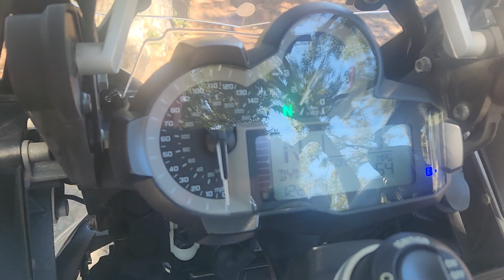BMW R1200GS 2016